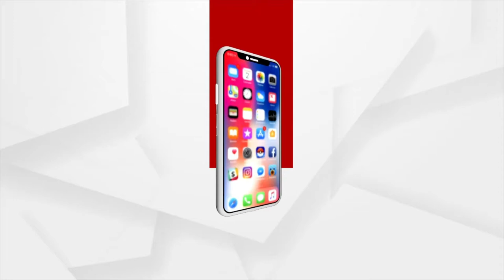ଜଳ କଷ୍ଟରେ ଗ୍ରାମବାସୀ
ଜଳକଷ୍ଟ ଭୋଗୁଛନ୍ତି କେନ୍ଦ୍ରାପଡା ଜିଲ୍ଲା ବଗଡ଼ା ପଞ୍ଚାୟତର କେଚେରିପଡା ଅଧିବାସୀ । ବସୁଧା ପାଣି ଟାଙ୍କି ଥାଇ ବି ନଥିବା ସହ ସମାନ୍ । ଗୋଟିଏ ମାତ୍ର  ନଳକୁପ ଉପରେ ନିର୍ଭର କରୁଛନ୍ତି ଶତାଧିକ ପରିବାର ।  ସେଥିରୁ ପୁଣି ହଳିଦିଆ ରଙ୍ଗର ପାଣି ବାହାରୁଥିବାରୁ,କାଛୁକୁଣ୍ଡିଆ ଭଳି ବିଭିନ୍ନ ରୋଗରେ ଆକ୍ରାନ୍ତ ହୋଇ ନାନା ଅସୁବିଧା ଭୋଗୁଛନ୍ତି ।